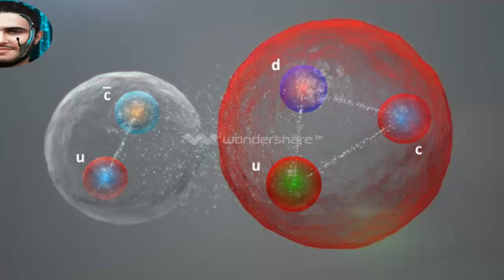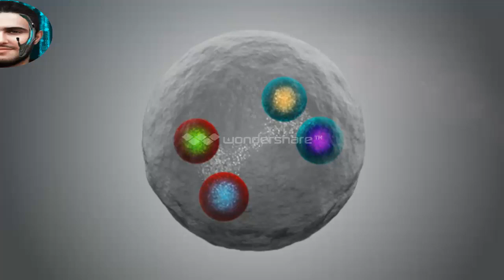كارثة : تدمير خرافة النواة الذرية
أعلنت المنظمة الأوروبية للأبحاث النووية CERN هذا الشهر عن اكتشاف أربعة جسيمات جديدة في مصادم الهادرونات الكبير LHC في جنيف، وهو ما يرفع من حصيلة الجسيمات التي اكتُشفت منذ انطلاق عمله عام 2009 إلى 59 جسيمًا، إضافةً إلى جسيم «هيغز بوزون» الذي نال عليه صاحبه جائزة نوبل.